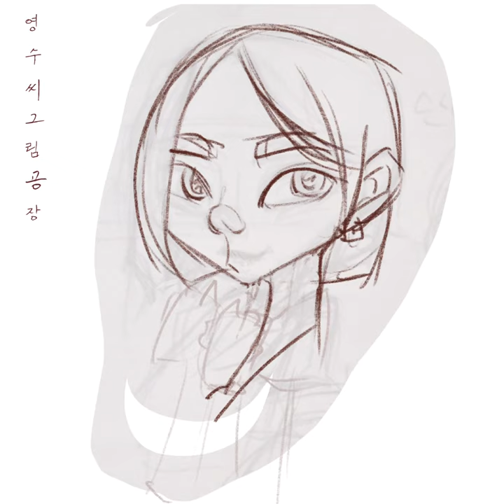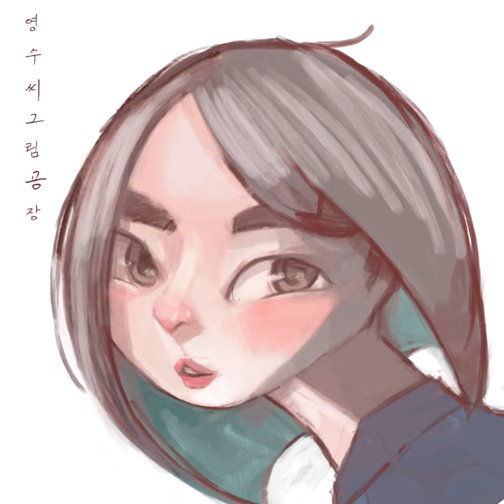[디지털] 브레이브걸스 유나 그리기 페인팅 케리커쳐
보면 볼수록 너무나도 기운 주시는 브레이브걸스의 유나님 입니다. !
즐겨 주세요!